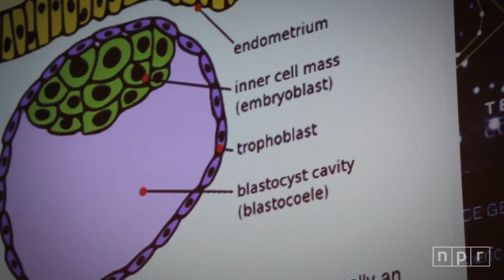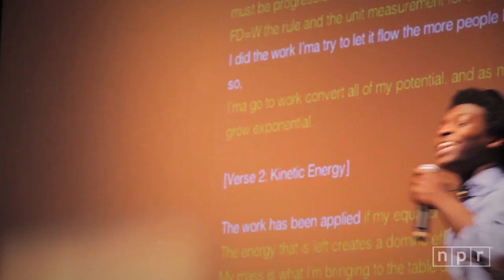Dropping Science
The Science Genius program is bringing hip-hop into the classroom and challenging students at nine New York City public high schools to rap about science. Finalists from each school faced off at the Science Genius B.A.T.T.L.E.S. (Bring Attention to Transforming Teaching, Learning and Engagement in Science) competition earlier this summer.